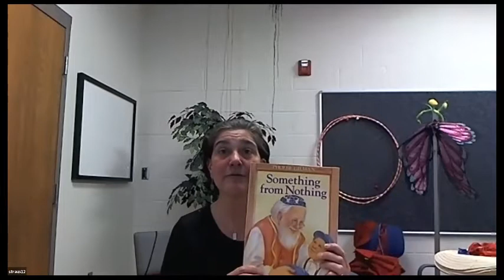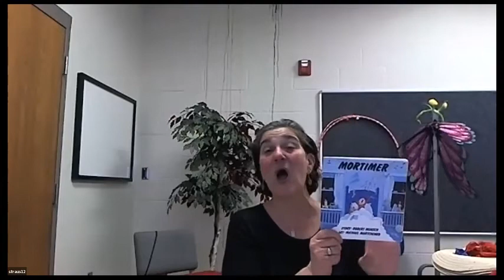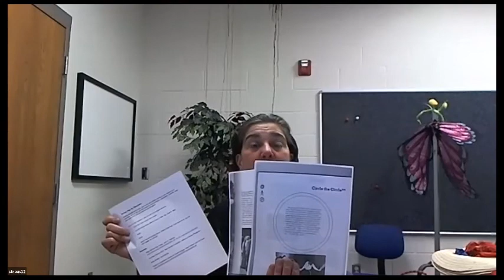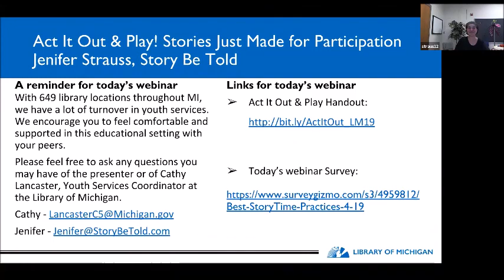Act It Out and Play with Jenifer Strauss